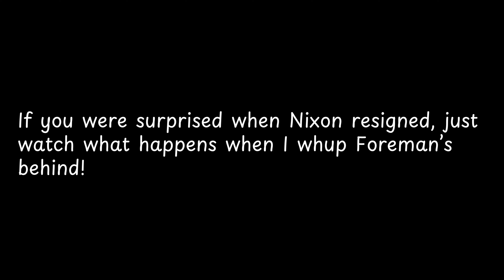If you were surprised when